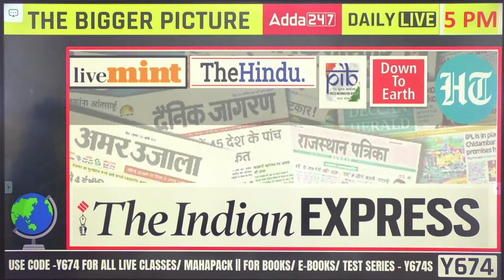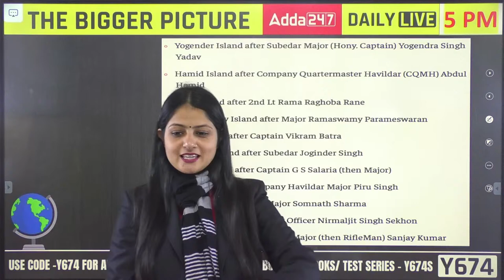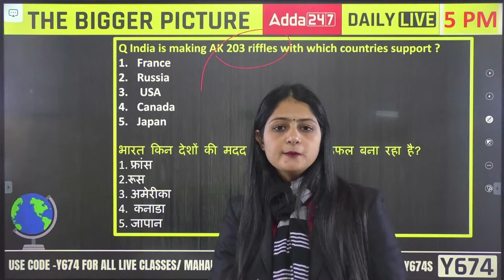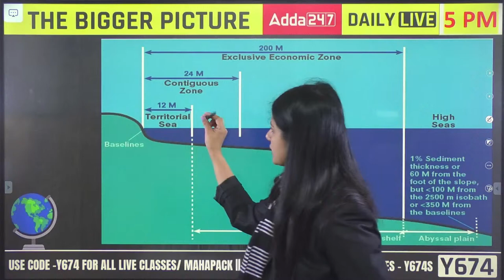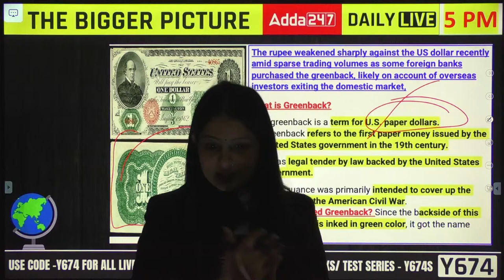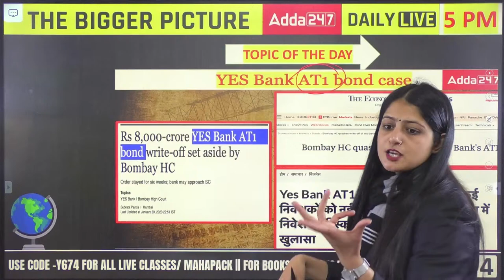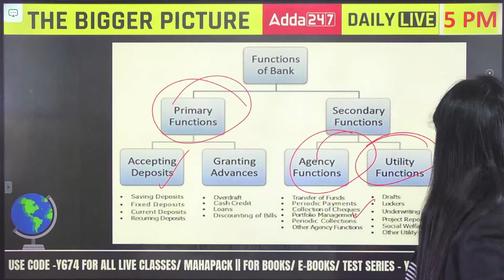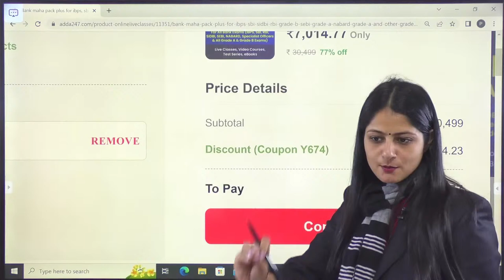25 JAN CURRENT AFFAIRS | CURRENT AFFAIRS FOR BANKING EXAMS | BY PINKY YADAV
25 Jan Current Affairs: Important Current Affairs for All Banking Exams Preparation. In today's Video Current Affairs Session, we will discussing daily current affairs. Current Affairs 2023 Session for Government Exams Preparation with GK Questions and Answers by Pinky Yadav.

👉SEBI GRADE A Legal Stream 2023